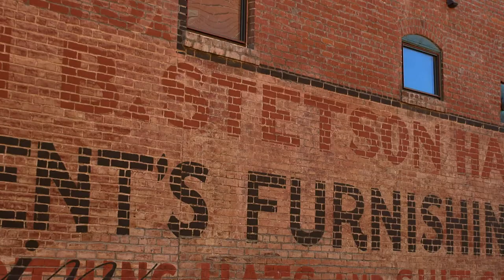The Not Meant To Be Blues Live at Roosevelt Lake, Arizona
A Blues Eulogy dedicated to what is and perhaps sadly, what wasn't meant to be.

Bass Guitar:
Ibanez Soundgear 500

Rhythm Guitar:
1960s Fender Stratocaster

Solo Guitar and Effects:
Epiphone Les Paul Nightfall
Digitech Freqout

Audio Interface:
Digitech GNX4

Recording Software:
Cakewalk Producer

Guitar Software:
Line 6 Helix Native Guitar